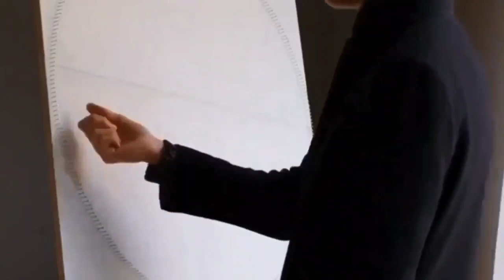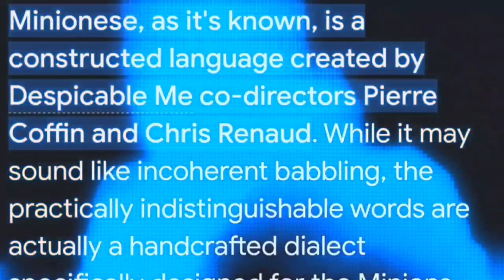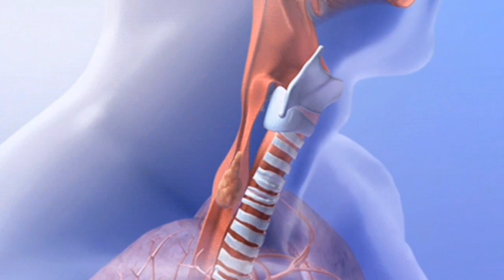Our Childhood fear comes true😨 l A tree grow inside human body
WELCOME TO FACTHAWK

It's a fact channel and we are our starting phage so we need imense support from you guys. Here you find mysterious,paranormal,inevention,science,tech,national event ,crime related videos and many more.
We definately improve our video quality and make very intresting videos for that you small help makes a big change for us.

THANK YOU TO READ THIS.